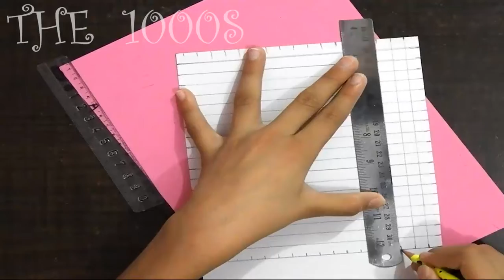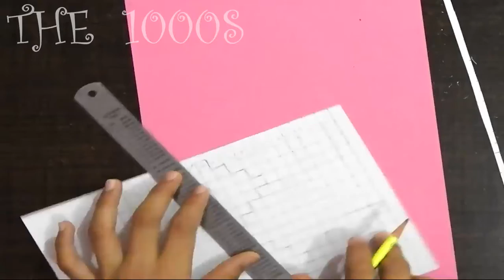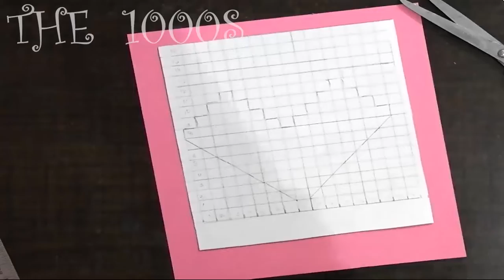how to make an easy Woven Paper Heart... It helps to learn weaving with paper strips easily..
This video helps to learn gift Weaving / Woven Paper Heart... This helps how to make an easy Woven Paper Heart... It helps to learn weaving with  paper strips easily..
Learn how to make Paper Strip Hearts.

CHILDHOOD IS INCOMPLETE WITHOUT STORIES, ARTS AND CRAFTS, MUSIC, RIDDLES, DRAWINGS, CLAY MODELS, MAGICS, JOKES, FOLK SONGS, POEMS, DOLLS, TOYS,CARTOONS AND MANY MORE FUN FILLED ACTIVITIES. SO THE 1000S PRESENTS A COMPLETE PACKAGE FOR YOUR KIDS.